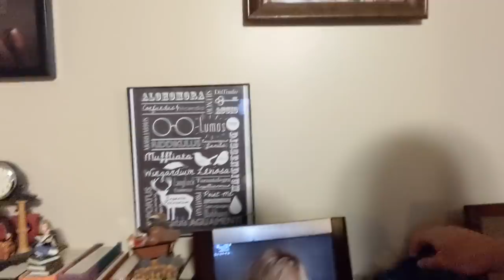Day 1 | Every Swing of the 10,000 Swing Challenge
This month we are running a special on the site. Use code NEWYEAR to get 3 months for $29.